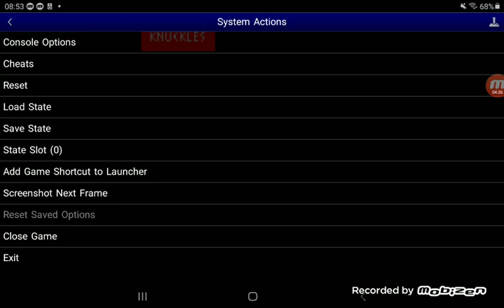Sonic 3-Mushroom Hill Zone Act 2